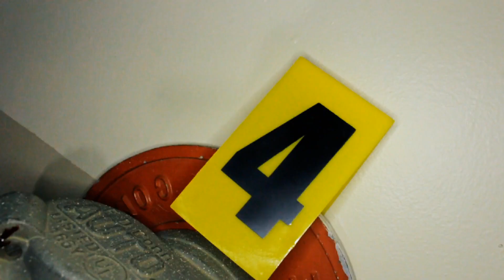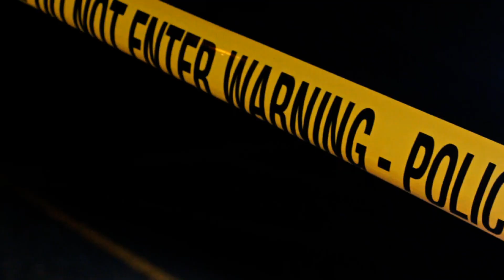Q Dot - Funeral procession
New double video from Q Dot off the EP The Darkness.